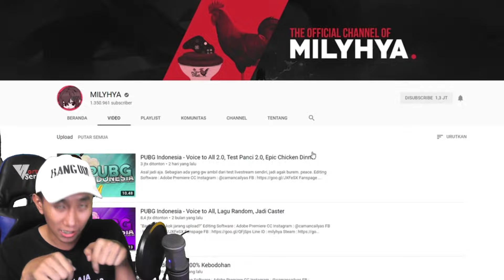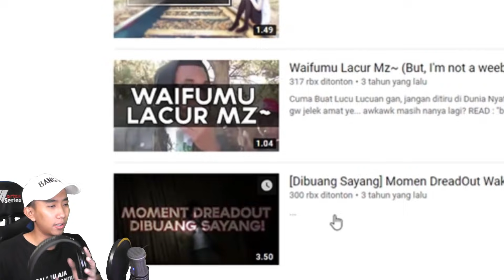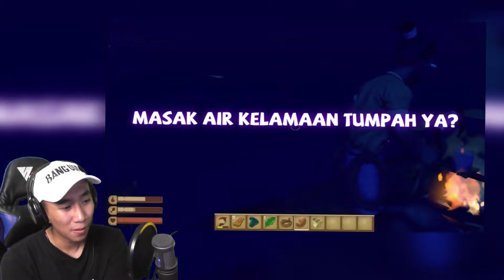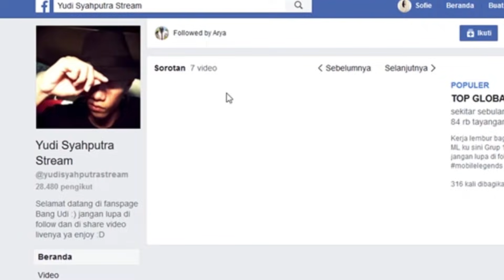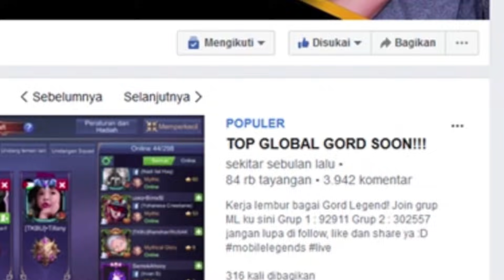NOBAR VIDEO PERTAMA MILYHYA?!? TETEP KOCAK!!! - Try Not To Laugh #18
yuk follow stream gua di facebook ada giveaway Diamond Mobile Legends, UC PUBG dan Handphone loh!!! :

Cara ikutannya gampang :
1. Follow livestream gua di facebook (link diatas)
2. komentar apa aja dan sertakan nama facebook kalian (contoh tertera di video)
3. pengumuman tanggal 5 Februari 2019 di livestream facebook gua (yudi syahputra stream)
4. untuk tiap harinya bakal ada bagi-bagi UC PUBG dan Diamond Mobile Legends!

Terima kasih sudah nonton ampe abis~
sorry kalo garing, minimal senyum deh yak
kalo lucu baru puas-puasin ketawanya :3

yang mau beli baju "PALA LU AJA YANG GAK MANTAP"
bisa langsung DM ke Instagram @bangudimerch